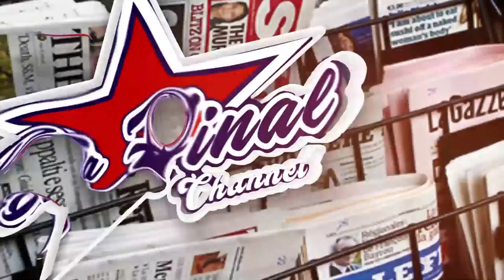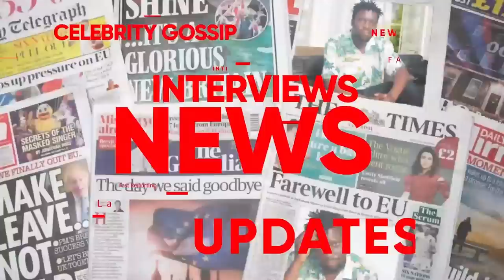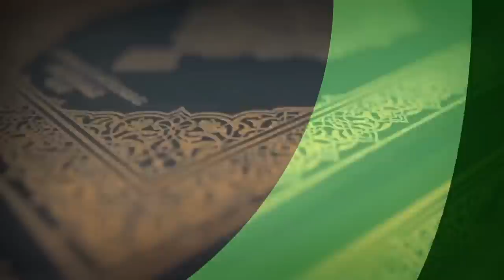BOBI WINE OKUSOMBA ABANTU KIBALIDDE, TAATA WA GUDO AKUBYE TUNE, SANYUKA TV BUGIKEEREDDE - FRANK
TRENDING STORIES